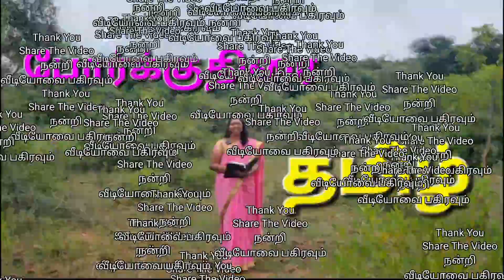போர்க்குதிரை போர்க்குதிரை தமிழ் கதை நீதிக்கதை நன்னெறி கதைகள் SofiaRachel Perinbam